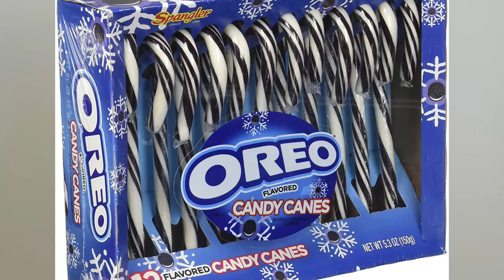I Let People MEME ME on Twitter and THIS HAPPENED...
Small Camera: